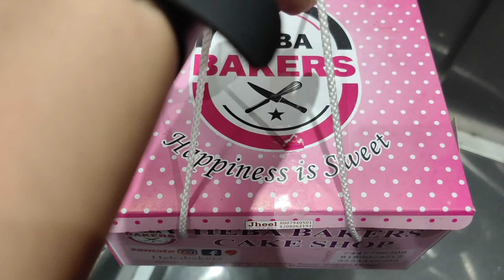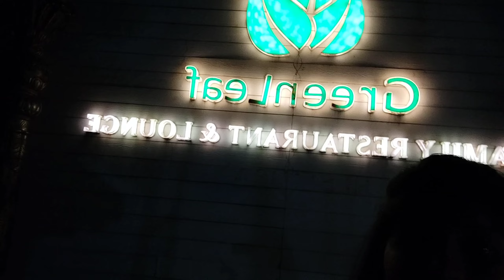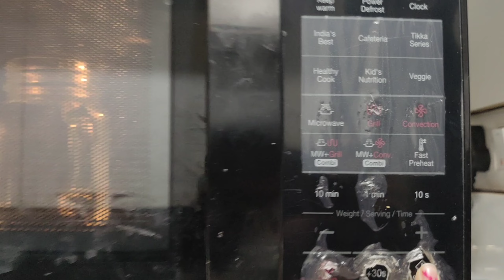Cake खाने के बाद गई zym |Birthday party vlog |Prakshi Versatile